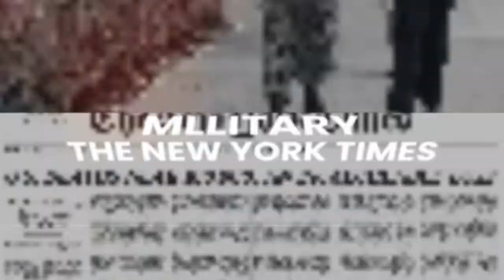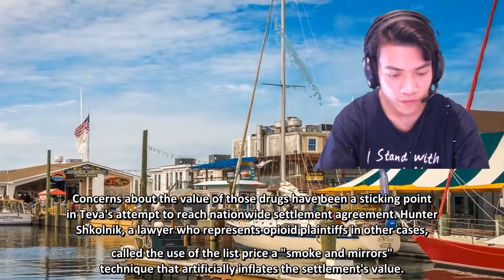FOX and Friends 3/22/2022, News 12 | Fox Breaking News March 22, 2022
Rhode Island reaches $107 mln opioid settlements with Teva and Allergan
March 21 (Reuters) - Rhode Island's attorney general on Monday announced settlements he valued at $107 million against the drugmakers Teva Pharmaceutical Industries  and AbbVie's Allergan unit to resolve claims over their roles in fueling an opioid epidemic in the state.
Attorney General Peter Neronha said the settlements include $28.5 million in cash, plus the delivery to Rhode Island of anti-overdose treatments - 1 million Naloxone sprays and 67,000 bottles of Suboxone pills - over 10 years.
"While no amount of money will ever be enough to undo the harm suffered by Rhode Islanders throughout the ongoing opioid epidemic, these additional recoveries will further support public health efforts to respond to the challenges," Neronha said.
Israel-based Teva, the world's largest generic drug company, called its settlement "a critical step forward in getting life-saving treatments to the people who need them."
It said it was still "actively" negotiating a national settlement. Teva Chief Executive Kåre Schultz told Reuters last month the company will likely end up paying $2.7 billion to $3.6 billion in cash and drugs to settle all U.S. state and local government claims.
AbbVie, which acquired Allergan in 2020, did not immediately respond to a request for comment.
The settlement was reached just as Rhode Island was prepared to take Teva to trial. Jury selection began last week, and opening arguments were set to begin on Monday.
The Rhode Island lawsuit is one of more than 3,300 filed by state, local and Native American tribal governments across the country accusing drugmakers of minimizing the addiction risks of opioid pain medications.
More than 500,000 people have died due to opioid overdoses in the past two decades, according to the U.S. Centers for Disease Control and Prevention.
Rhode Island valued Teva's contributed medicines at $78.5 million. The company reached a similar $225 million settlement recently with Texas which included $75 million in contributed drugs.
Concerns about the value of those drugs have been a sticking point in Teva's attempt to reach nationwide settlement agreement. Hunter Shkolnik, a lawyer who represents opioid plaintiffs in other cases, called the use of the list price a "smoke and mirrors" technique that artificially inflates the settlement's value.
Vincent Greene, an attorney who represented Rhode Island in the Teva case, said the inclusion of treatment drugs will "save lives immediately and in the years to come." Rhode Island has reached all-cash settlements from other defendants, giving the state more flexibility to accept non-cash contributions from Teva, Greene added.
Other defendants in the Rhode Island case settled long before the trial, including the largest U.S. drug distributors McKesson Corp,  AmerisourceBergen Corp and Cardinal Health Inc . Those three companies joined a nationwide $21 billion settlement.